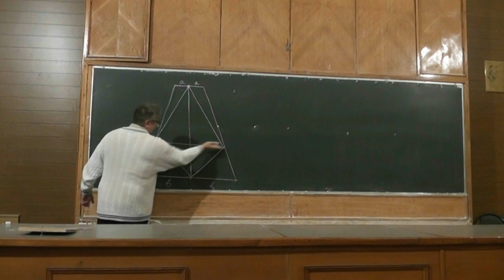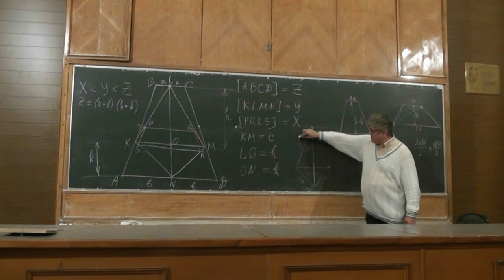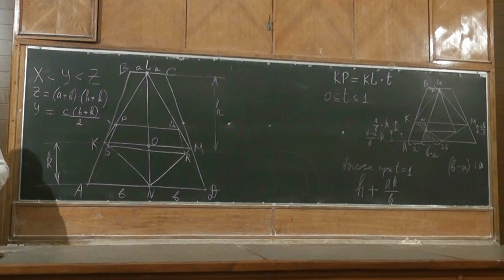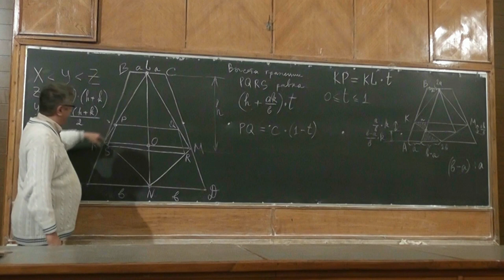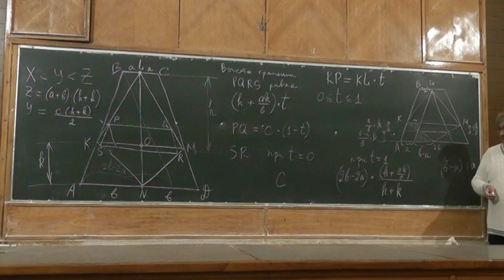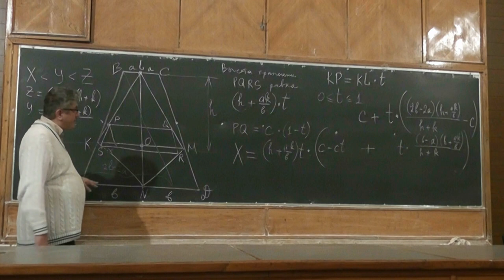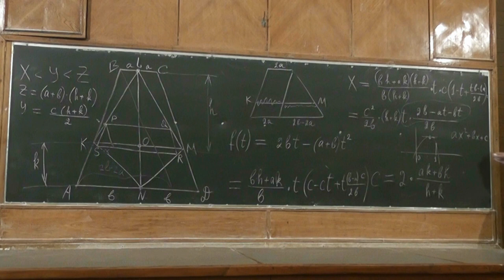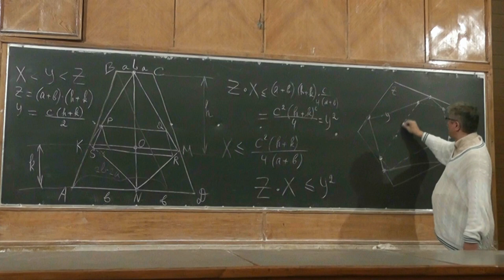М248. Равнобокие трапеции с соответственно параллельными сторонами и дельтоид между ними